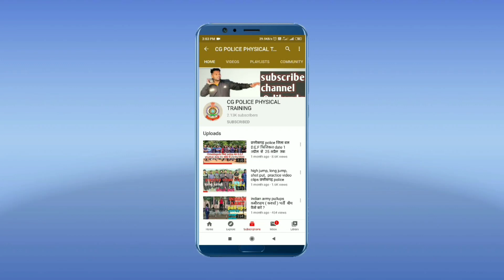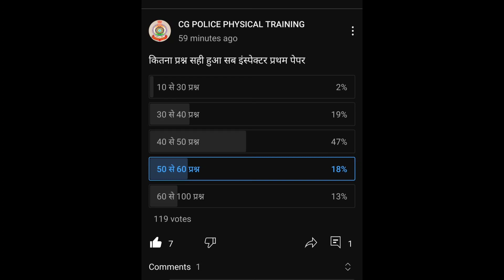sub inspector prelims cut off